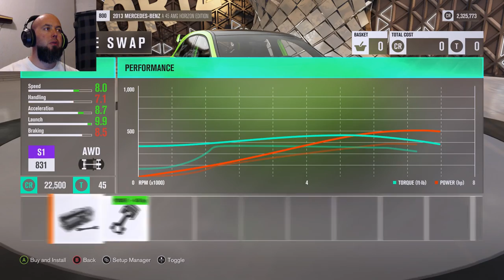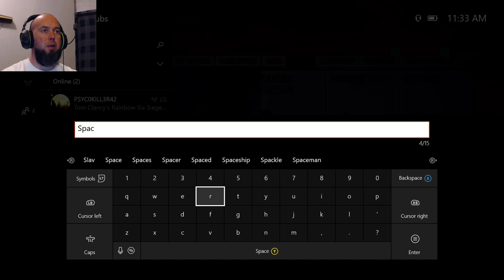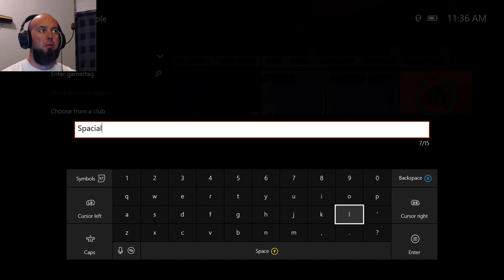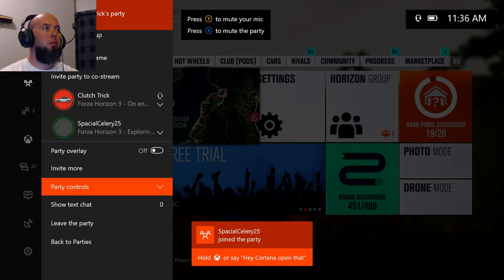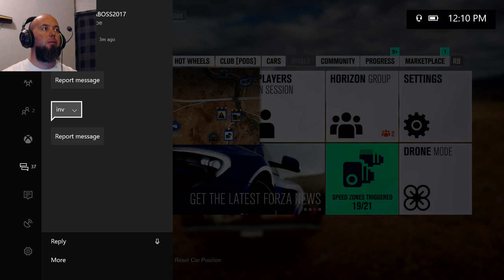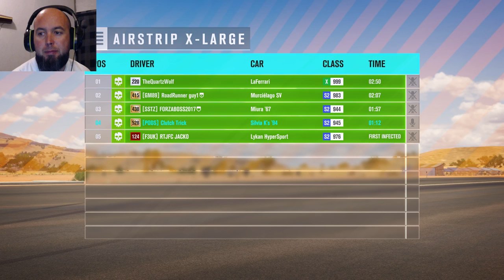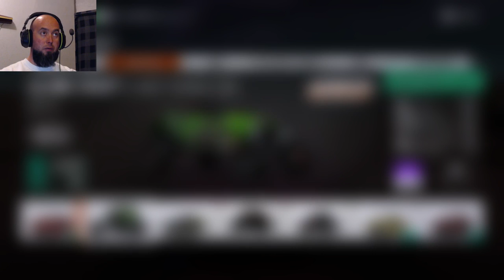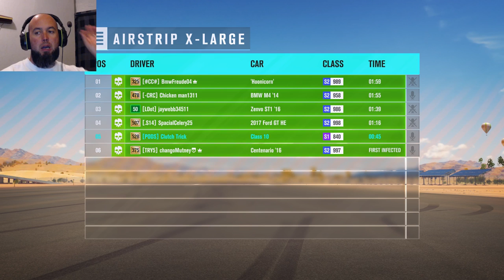Live Forza Horizon 3 Playground Games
Xbox Gamer Tag : Clutch Trick